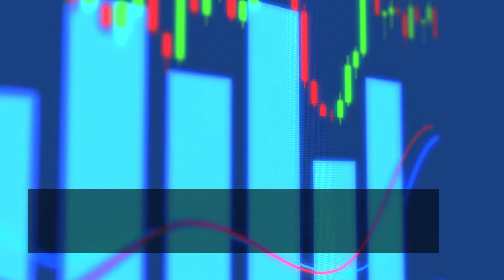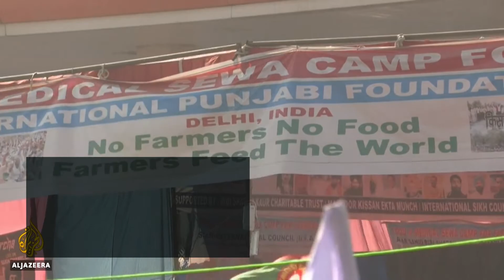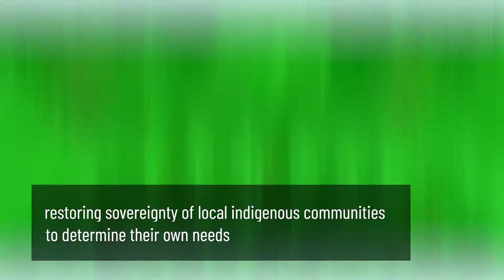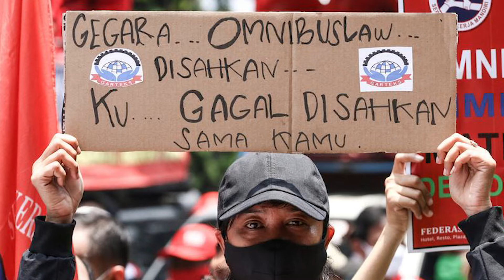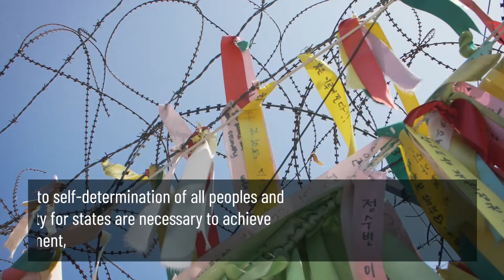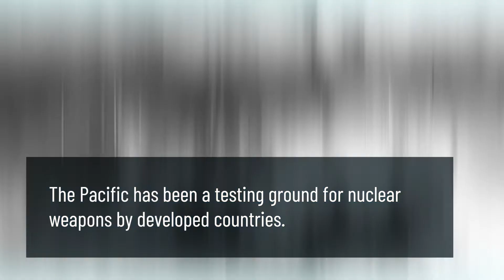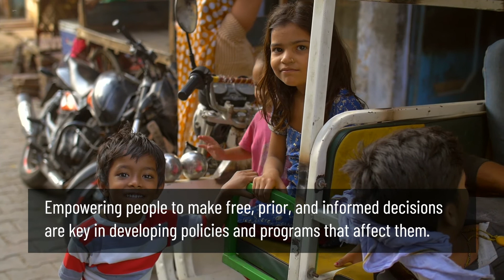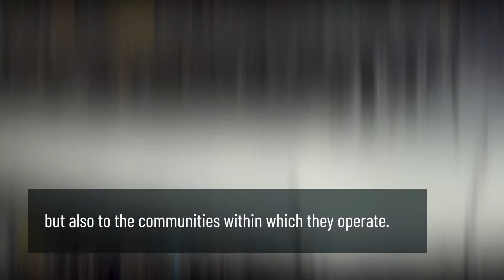Five Pillars of Development Justice 2.0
CSOs and grassroots representatives from the Asia and the Pacific region have gathered to discuss the current state-of-play of the region in the time of COVID-19, the progress and implementation of Agenda 2030, and the peoples' goals towards transformative and genuine change.

The Asia Pacific Regional CSO Engagement Mechanism (APRCEM) is holding its annual Peoples' Forum titled "Asia Pacific People’s Forum 2021: Beyond Agenda 2030: Asia and the Pacific for Transformative and Genuine Change" this March 17-22, 2021. It aims to foster sharing among constituencies and countries about our region's situation amidst the pandemic, reaffirm our commitment to upholding the development justice framework in implementing the Agenda 2030 and unite on CSOs and people’s organizations' collective action towards people-centered development.